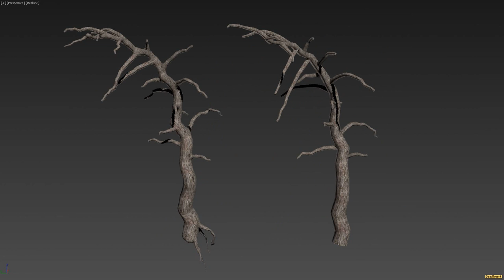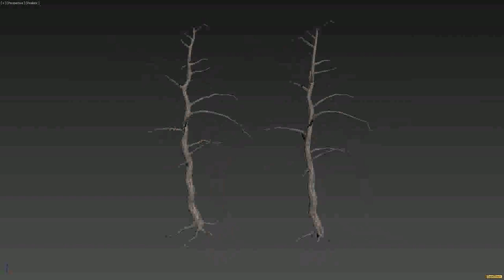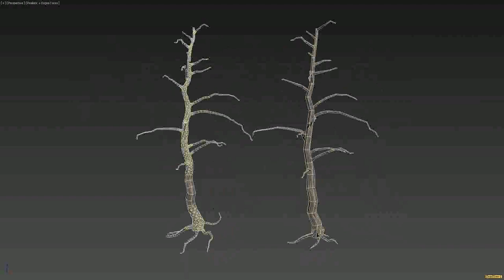30 Dead Tree Models for Games 3D model from CGTrader.com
30 Dead Tree Models for Games – Buy 3D model:
Available file formats: 3D Studio (.3ds), Textures, Collada (.dae), 3D Studio Max (.max), OBJ (.obj), Autodesk FBX (.fbx), Other